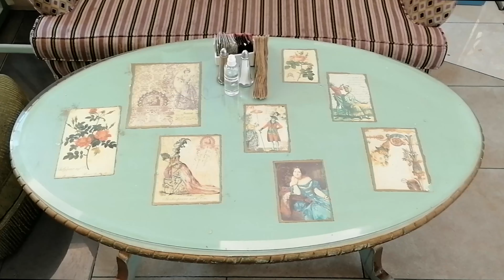Shakespeare and Co | Breakfast in Dubai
Shakespeare and Co. is a place to be where you can unwind with family, friends and colleagues in a Shakespearean era with a modern twist.

There were so many cakes and delicious pastries to choose from but I settled for the sumptuous Brisket Benny with eggs over easy and the yummy cappuccino that had me begging for more (I had 2 cups actually).

Shakespeare and Co. has a classy, yet comfortable casual dining concept, with a whimsical Victorian ambiance. The well-crafted massive international menu is always updated to match evolving tastes and new food trends while delectable handmade chocolates with an array of dreamy flavours, and French pastries prepared to perfection every day by their French artisan Chefs.

Now that there are several branches of Shakespeare and Co. available in the UAE, you can surely visit one near you and satisfy your appetite - Shakespearean Style!

Where will my next food venture be?!